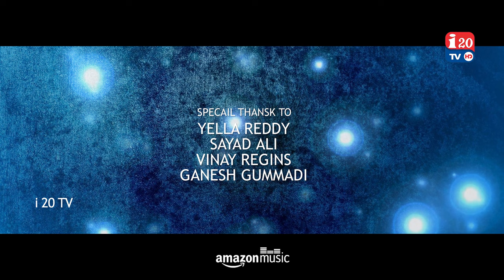Apple Paparo - New Folk Song | Ajay Singarapu | Shiva Velpula | Praveen Kaithoju | I20TV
Watch : Apple Paparo - New Folk Song | Ajay Singarapu | Shiva Velpula | Praveen Kaithoju | I20TV

Name : Apple Paparo song

Lyrics  : Ramesh Malyala
Singers : Suman, Srinidhi
Dop, Editing & Direction  : Shiva Velpula
Asst. DOP : Babu
Rhythms : Srikanth Chikati Mamidi
Cast : Ajay Singarapu, Nivedha
Production : Almeena
Poster Designer : Premg

Special Thanks:
Yella Reddy
Sayad Ali
Vinay Regins
Ganesh Gummadi